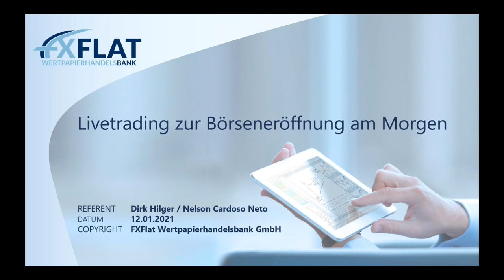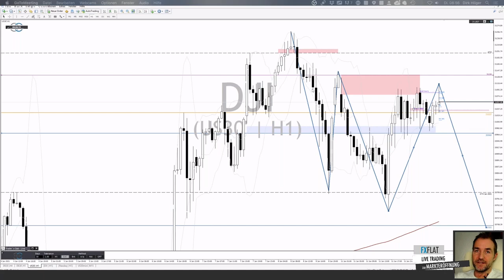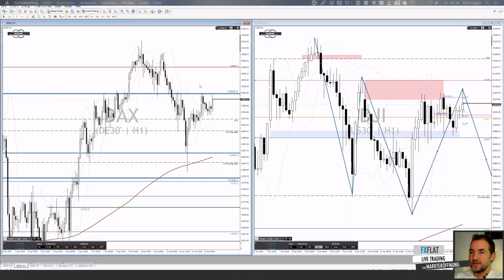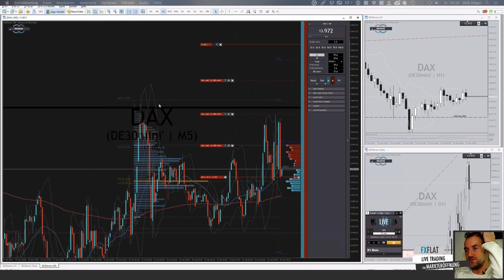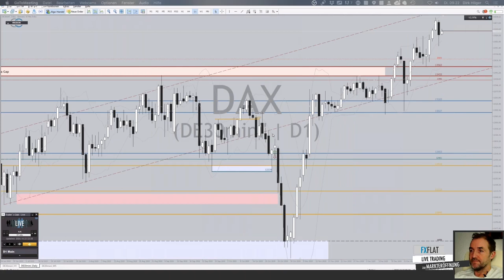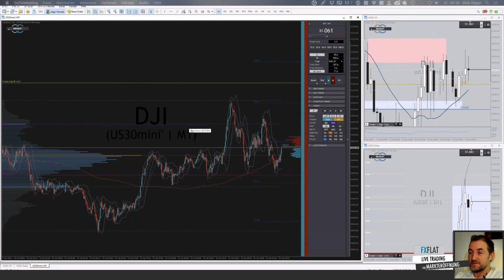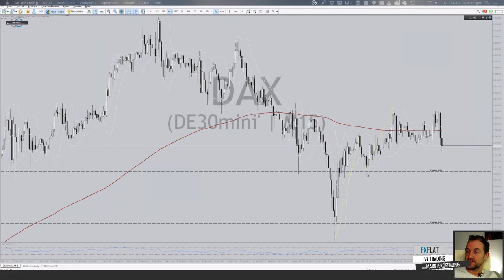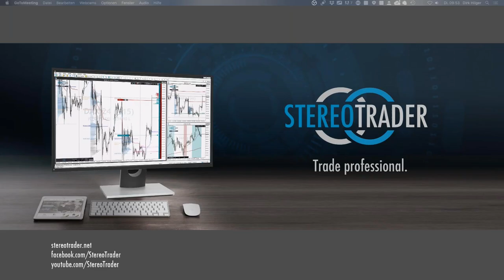Dirk Hilger - Livetrading zur Börseneröffnung am Morgen - 12.01.2021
Termine bei FXFlat:
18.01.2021 | 18:00 Uhr | FXFlat - Einführung in die Trader Workstation
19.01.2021 | 18:00 Uhr | Forex-Screener - Trades finden mit Markt-Screening
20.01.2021 | 18:00 Uhr | Carsten Berger - AgenaTrader Helpdesk
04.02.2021 | 18:00 Uhr | Mario Lüddemann - Der große Marktausblick
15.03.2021 | 18:00 Uhr | Dirk Hilger - StereoTrader Helpdesk
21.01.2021 | 07:45 Uhr | Thorsten Helbig - forexPRO-Systeme Livetrading
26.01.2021 | 08:45 Uhr | Dirk Hilger - Livetrading zur Börseneröffnung am Morgen
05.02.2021 | 14:15 Uhr | Dirk Hilger - Non-Farm Payrolls (NFP) Livetrading